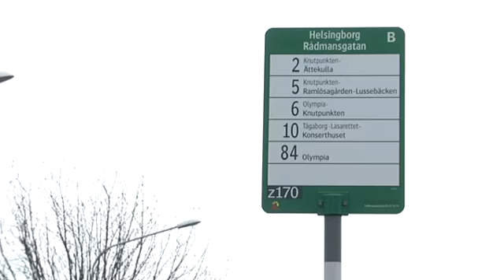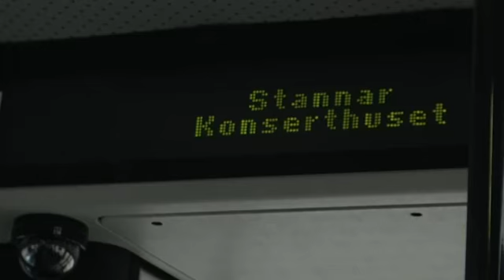Han tar strid för rätt uttal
Namnen på busshållplatserna uttalas fel, det menar flera Helsingborgare. En av dom som under flera år försökt få till en ändring är Lars-Otto Löwstedt. Under fredagen följde vi med honom på en busstur.

Publicerad på hd.se måndag 29 april 2013.